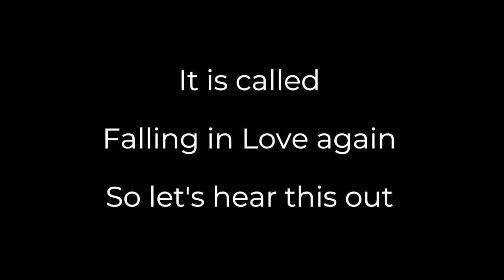Fall in Love Again- Laura Wolvaardt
350th performance and the first ever woman's cricketer to be featured as well.